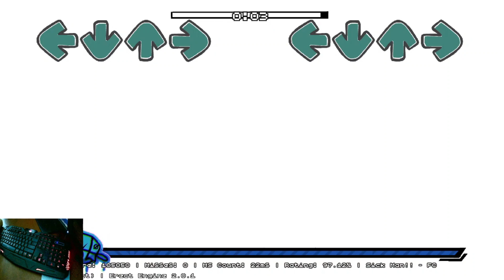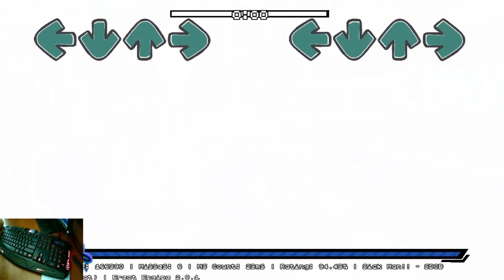FNF Erect remixes (haha erect) + Gamebanana download link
00:00 Tutorial
01:42 Bopeebo
03:11 Fresh
04:47 Dad Battle
07:06 Spookeez
08:17 South
10:17 Pico
11:38 Philly Nice
13:46 Blammed
16:12 Satin Panties
18:27 High
20:08 Milf
22:18 Cocoa
24:21 Eggnog
25:55 Senpai
27:47 Roses
29:37 Thorns (I really hate this one, it's the only one I couldn't complete)
30:55 Ugh
32:13 Guns
34:28 Stress
36:56 Darnell
38:48 Lit Up
40:43 2Hot
42:53 Lo Fight
44:41 Overhead
46:44 Ballistic (I hate this too)
49:13 Deathmatch (I felt almost no change)